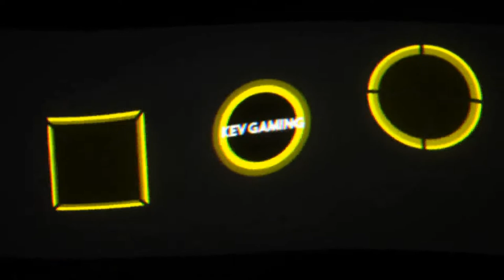Let's Play The Forest #70 Es wird kalt